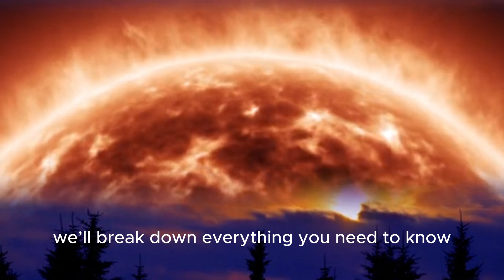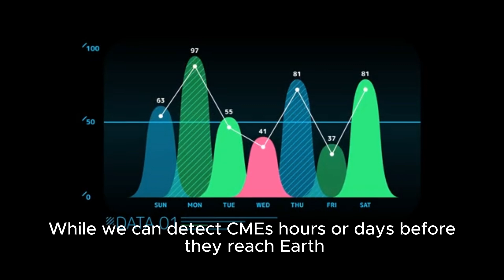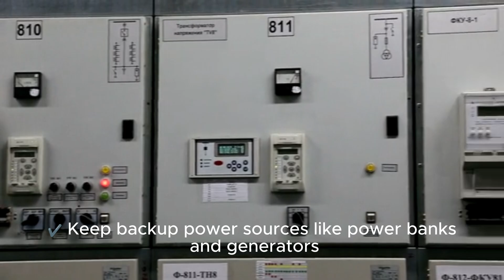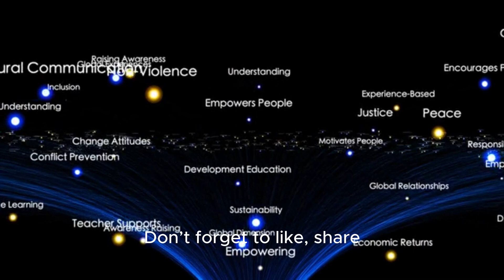🚨 WARNING! 2025’s Biggest Solar Storm Could Shut Down the Internet! ⚠️🌍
A massive solar storm is predicted to hit Earth in 2025! 🌞⚡ What does this mean for satellites, power grids, and everyday tech like smartphones and GPS? Will it cause disruptions or stunning auroras? Watch this video to find out everything about the upcoming solar storm, its potential impact, and how to stay prepared! 🌎🚀